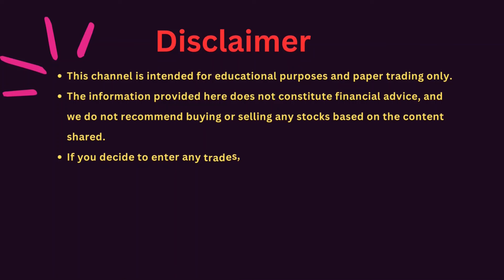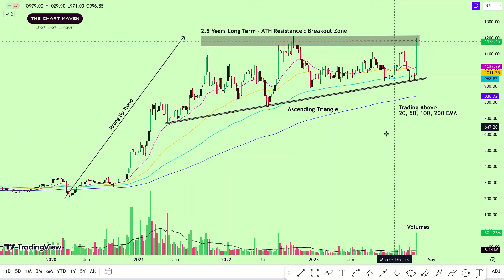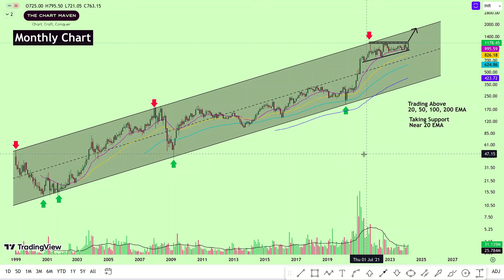Breakout Stock TATA Chemicals | TATA SHARES लॉटरी लग गई | Complete Technical Analysis 7 March 2024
📈 Unlock the Trading Potential of TATA Chemicals with Our Comprehensive Technical Analysis!

🔍 Stock Name: Tata Chemicals

📊 Join us to unlock the potential of Tata Chemicals with our comprehensive technical analysis!
Please note that this analysis is solely based on technical factors, and we do not cover fundamentals in this video.

Vijay Thakkar Breakout Stocks, Richtradingmind Top Breakout Stocks for tomorrow, Stock Pro Breakout Stocks,  Kunal Saraogi Chart of the week, Chart Trade, Share Market Today, Stock Advisor, Stocks For Retail, Best stock In Railway Sector MyStocks
TATA Chemicals Share News and Price Action Analysis !!

TATA Chemicals
IFBIND
Weekly Breakout Stocks | Chart of the Week
3 Breakout Stocks / breakoutstocks swingtrading 3 WEEKLY Breakout
low risk setup
low risk high reward setup
one as to four risk to ratio
how to take low risk trade
all time high breakout
all time high breakout stocks
breakout stocks for next year
breakout stocks for 2024
multibagger stocks for 2024
multibagger stocks for next year